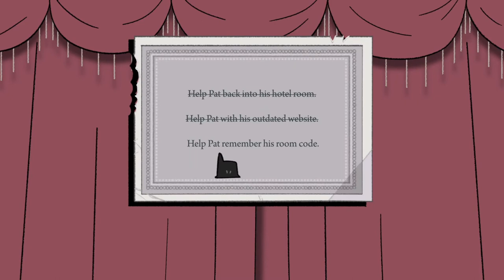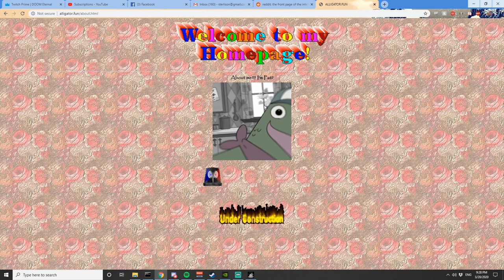Later Alligator Part 3 - Pinball and Heavy Duty Locks